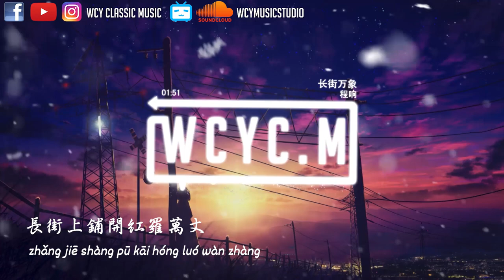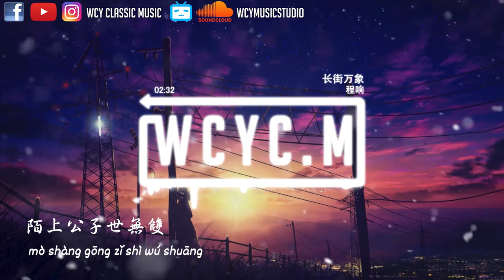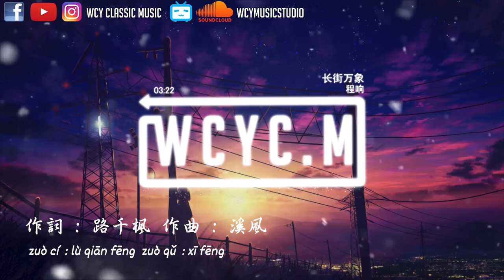程响 - 长街万象【動態歌詞/Lyrics Video】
➸微信 ：wcymusicstudio